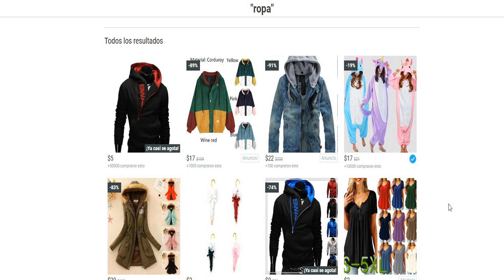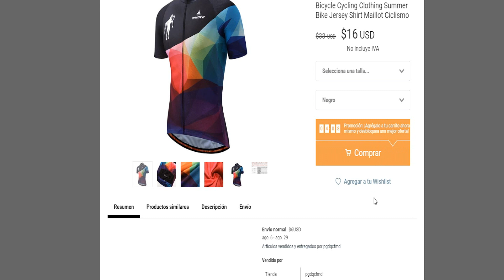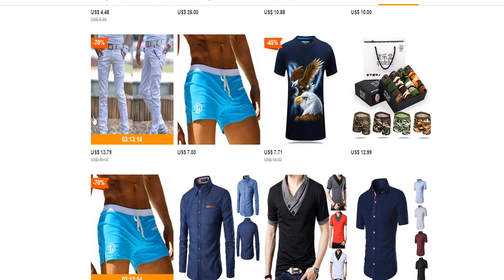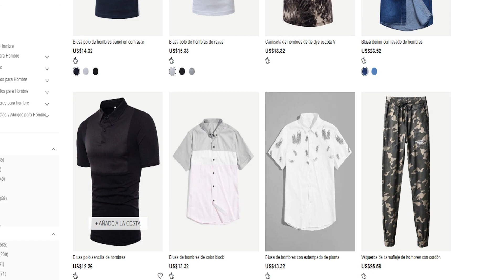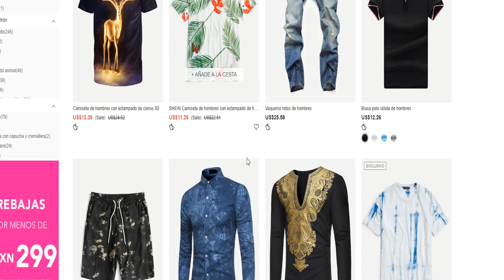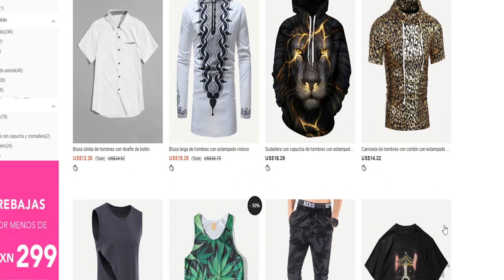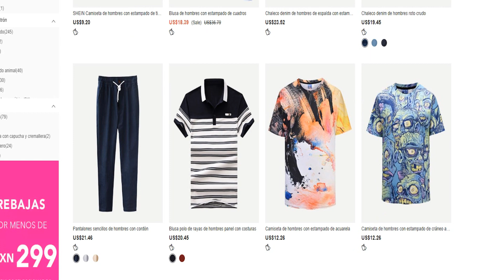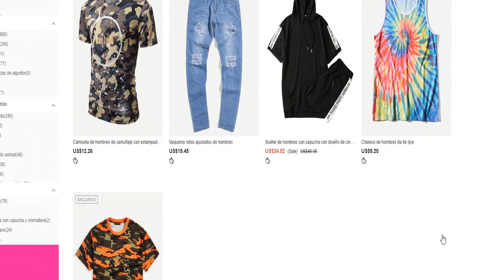Las Mejores Tiendas De Ropa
CONTACTO

REC 🔴 ACTION
╚═╩══╩═╩═╩═╩╝╚╩═╩═╝ to BomberKiller